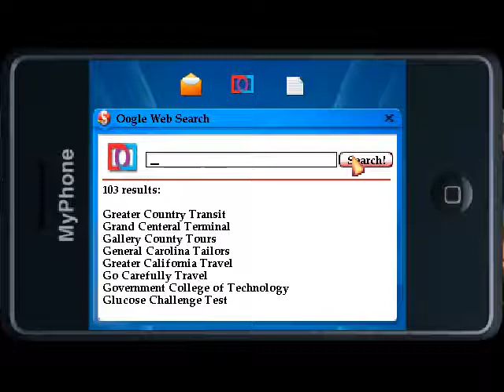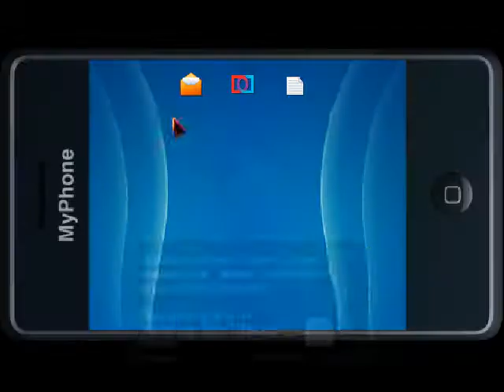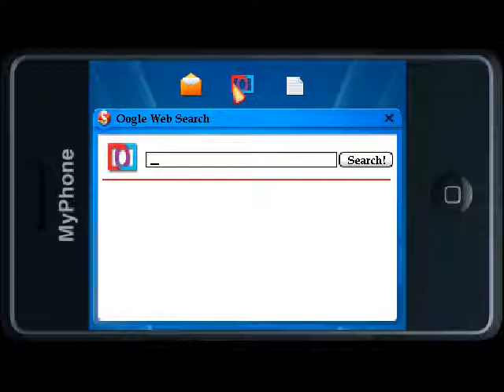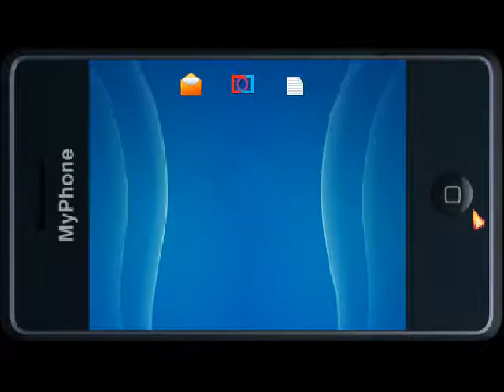Let's Play Blackwell Deception - 2- Time to play with our Smartphones!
Rosa gets email from people from her recent past.